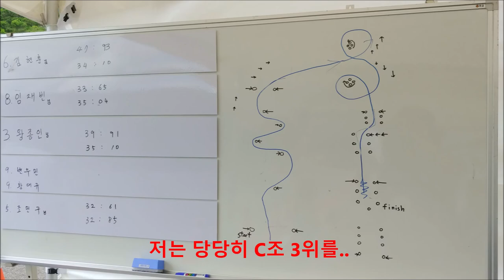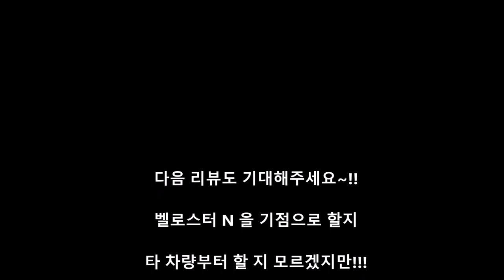[벨로스터 N] 익사이팅 서킷 데이 (인제스피디움)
동호회원들을 초청하여 먼저 서킷에서 벨로스터 N을 타볼 수 있는

이벤트였습니다~!

짐카나, N Talk, 서킷 주행, 택시 등

알찬 프로그램 이었습니다~!

더 좋은 리뷰로 소식 전하겠습니다~!